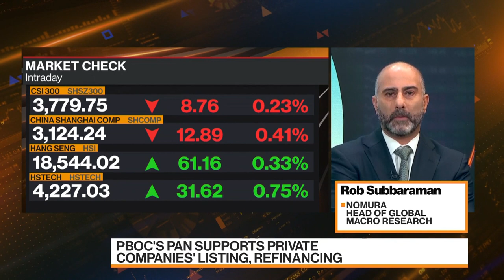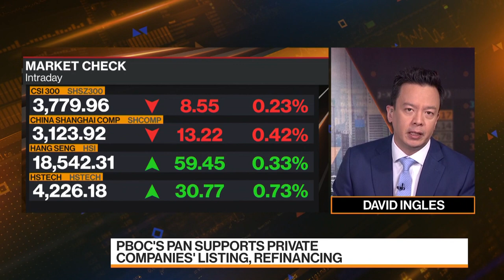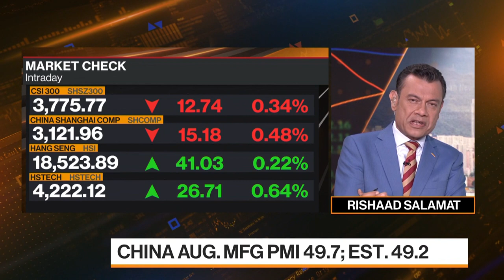Nomura’s Subbaraman: Getting Worried About China’s Banks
“It’s not clear to us that these piecemeal policy measures are really enough to revive the economy.” Rob Subbaraman, head of global macro research at Nomura, discusses China’s policy support for the economy and where he’s seeing bright spots. He speaks on Bloomberg Television.